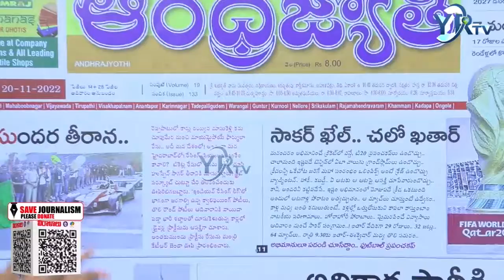మాయమైపోయే ఫార్ములా రేసు.. | YR TV Telugu